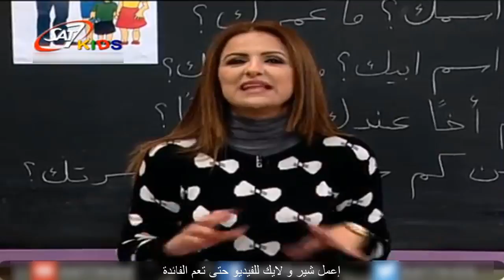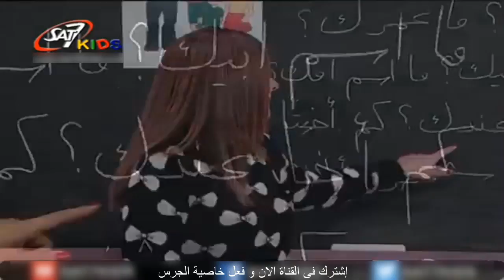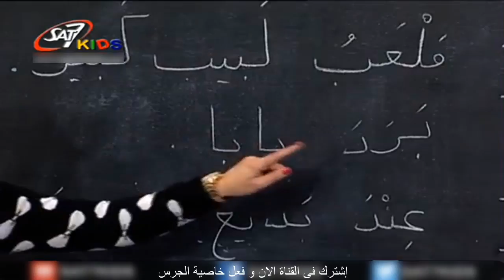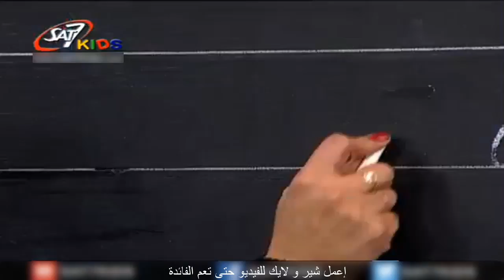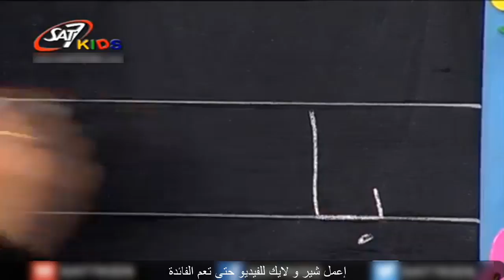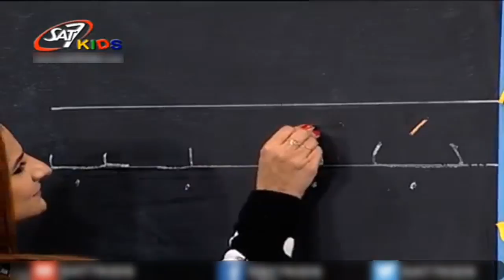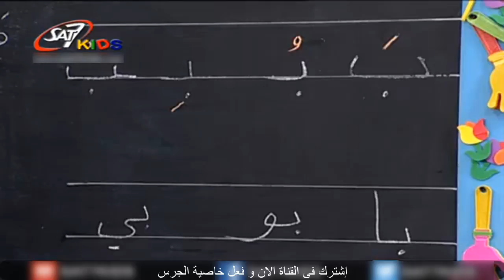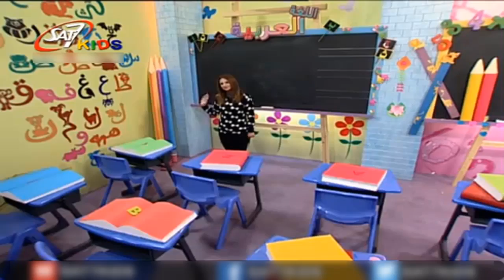تعليم اللغة العربية للاطفال(حروف و قواعد و كلمات)المستوى 2 الحلقة رقم 7| Education for Children